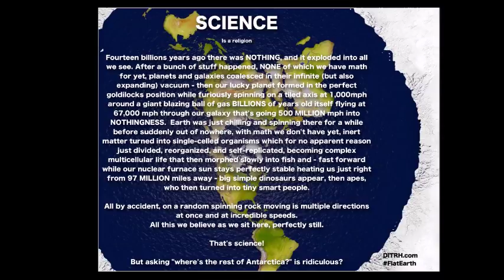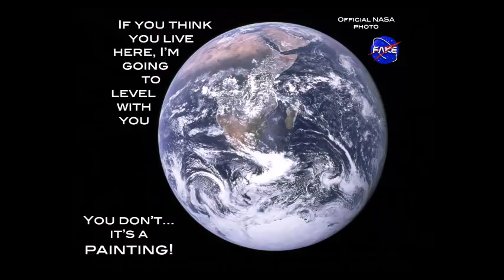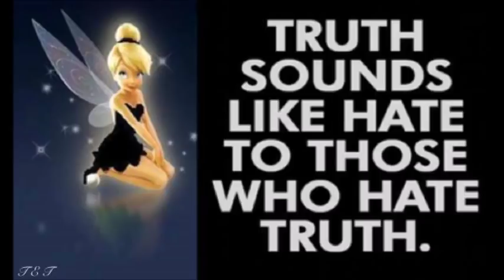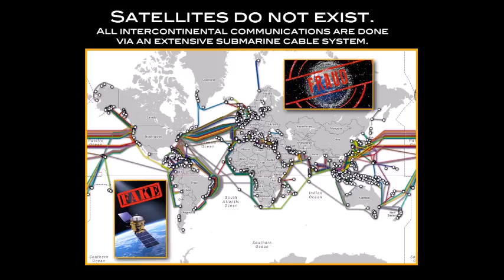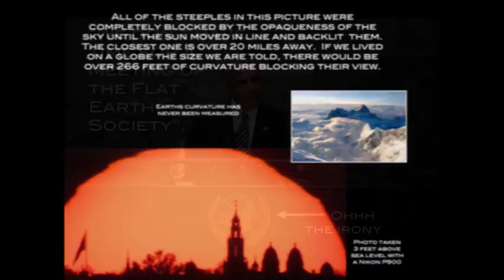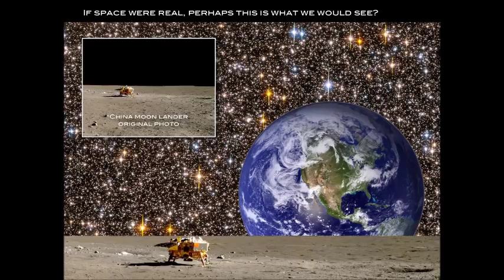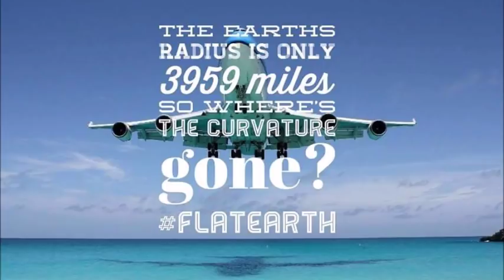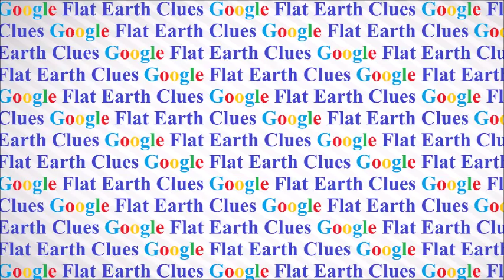Flat Earth Clues interview 205 Pacific University Mark Sargent ✅